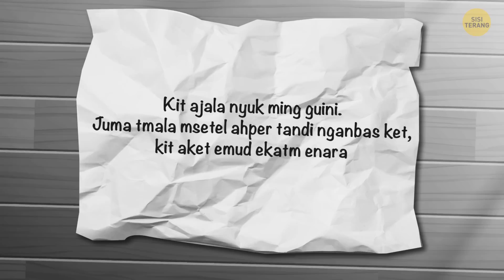20 Teka-teki yang Bisa Bikin Kamu Keluar dari Kebosanan